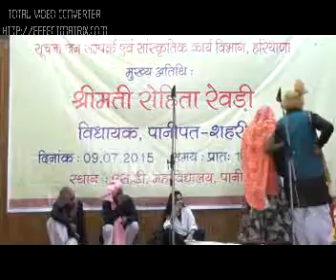Beti bcao beti pdao haryanvi natika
Ram rohilla & amit rohilla